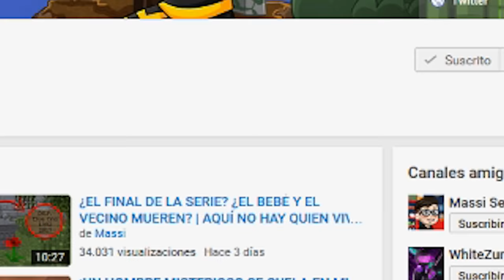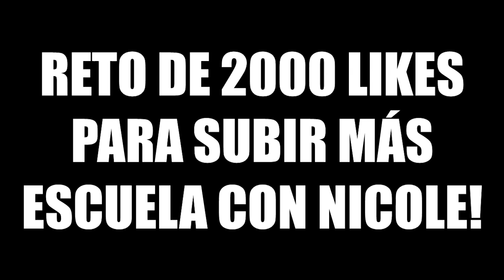¿LA PROFESORA NUEVA NOVIA DE CHARLIE? | ESCUELA DE BEBÉS EN MINECRAFT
La profesora Nicole será la nueva novia del bebé Charlie? Bebeca intentará arrebatársela? Nuevo episodio de Escuela de bebés en Minecraft!

► MI PC:
- PROCESADOR: Intel Core i7-4790K
- PLACA BASE: MSI Z97A Gaming 6
- RAM: 16GB
- GRÁFICA: MSI Geforce GTX 980 GAMING 4G
- SISTEMA OPERATIVO: Windows 10 (64 bits)
- AURICULARES: Razer Kraken Neon
- MICRÓFONO: Blue Yeti
- TECLADO: Ozone Strike Pro
- RATÓN: Ozone Neon Negro
- VOLANTE: Logitech G27